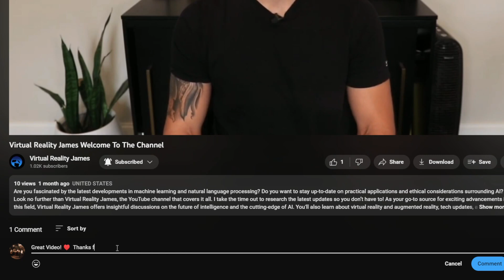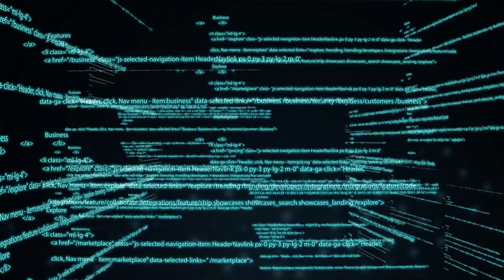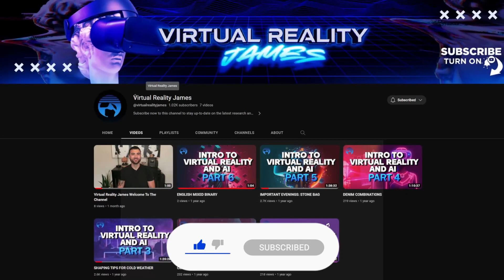Elon Musk's ASI Manifesto: Shaping the Future of Superintelligent AI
Welcome to our latest video where we delve into Elon Musk's ASI (Artificial Superintelligence) Manifesto and its profound implications for shaping the future of superintelligent AI. In this thought-provoking discussion, we explore Musk's visionary ideas and insights regarding the development, control, and ethical considerations surrounding advanced AI systems.

Join us as we analyze the key concepts outlined in Musk's manifesto, including the potential risks and benefits associated with the emergence of superintelligent AI. We examine the importance of aligning AI development with human values, ensuring safety measures are in place, and fostering responsible AI governance.

Throughout the video, we provide critical analysis and explore the implications of Musk's ideas on various industries and society as a whole. From autonomous vehicles to healthcare, from space exploration to education, the impact of superintelligent AI is far-reaching.

Don't miss out on this captivating exploration of Elon Musk's ASI Manifesto and its implications for the future of superintelligent AI.